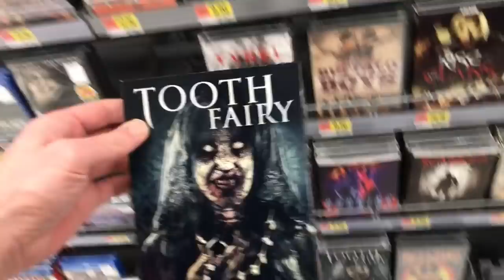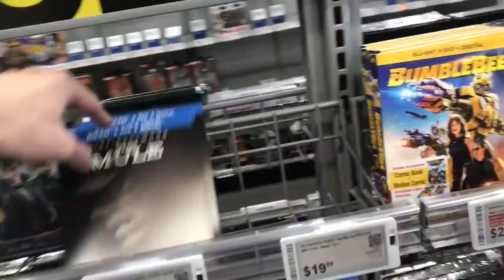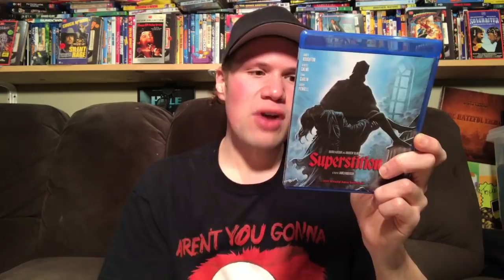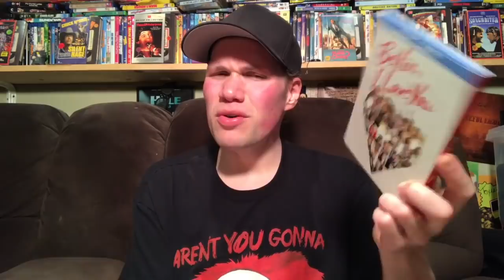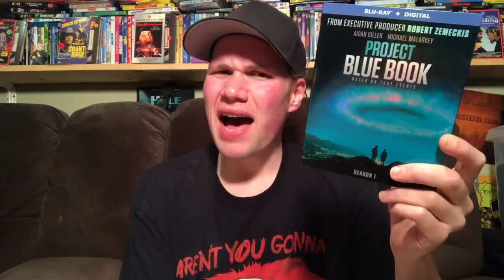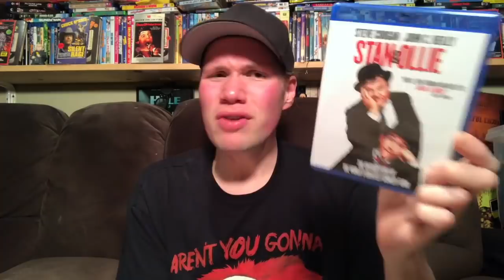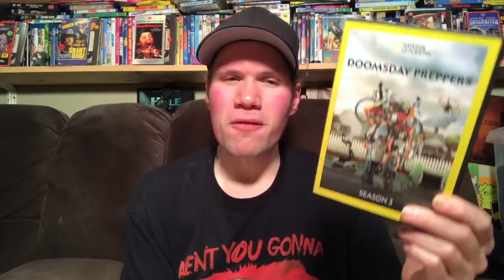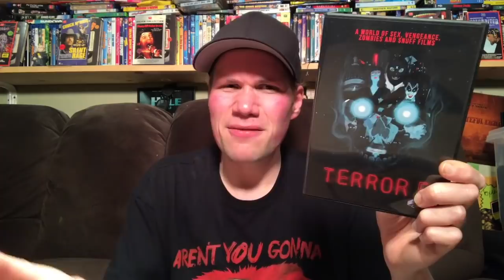Blu-ray / Dvd Tuesday Shopping 4/2/19 : My Blu-ray Collection Series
A video showing myself going Blu-ray and Dvd shopping showing all the places I go to to get movies and what Dvds and Blu-rays I picked up. I also go out and look for the only at Best Buy exclusive Bumblebee 4K Ultra HD Steelbook.

 Some of this weeks new releases I check out today are Bumblebee, The Mule, Vice, The Tooth Fairy, Bumblebee Best Buy Steelbook, Red Island, The Banished, Hellgirl, Scare BNB, Rust Creek, Nancy Drew and The Hidden Staircase, Adventures at the Chocolate Factory, Help I shrunk my teacher

 (6:27) I also give a mini movie reviews of Tim Burton's Dumbo and The Beach Bum

(10:55) The Iguana with the Tongue of Fire : Directed by Riccardo Freda - Starring Luigi Pistilli, Dagmar Lassander, Anton Diffring

(12:48) Melo : Directed by Alain Resnais - Starring Sabine Azema, Fanny Ardant

(13:31) Superstition : Directed by James W. Roberson - Starring James Houghton, Albert Salmi, Billy Jayne, Robert Symonds

(15:56) The Manitou : Directed by William Girdler - Starring Tony Curtis, Susan Strasberg, Burgess Meredith

(17:45) Warning Sign : Directed by Hal Barwood - Starring Sam Waterson, Kathleen Quinlan

(20:08) The Legend of the 7 Golden Vampires : Directed by Roy Ward Baker - Starring Peter Cushing

(22:30) Man on a Ledge 4K Ultra HD: Directed by Asher Leth - Starring Sam Worthington, Anthony Mackie, Jamie Bell, Elizabeth Banks, Ed Harris

(24:22) Berlin, I Love You - Starring Keira Knightley, Helen Mirren, Luke Wilson, Jim Sturgess, Mickey Rourke, Diego Luna

(25:35) We Die Young : Directed by Lior Geller - Starring Jean-Claude Van Damme, David Castaneda, Elijah Rodriguez

(27:35) Matriarch : Directed by Scott Vickers - Starring Charlie Blackwood, Julie Hannah, Scott Vickers, Alan Cuthbert

(29:17) Project Blue Book Season One Blu-ray

(30:38) Nancy Drew and The Hidden Staircase Directed by Kate Shea - Starring Sophia Lillis, Zoe Renee, Mackenzie Graham, Andrea Anders, Laura Wiggins

(33:03) Kim Possible Live Action Movie : Directed by  Zach Lipovsky and Adam B Stein - Starring Sadie Stanley, Sean Giambrone, Ciara Riley Wilson, Todd Stashwick, Taylor Ortega

(34:54) Stan and Ollie : Directed by Jon S. Baird - Starring Steve Coogan, John C Reilly, Shirley Senderson

(36:27) No Alternative : William Dickerson - Michaela Cavazos, Conor Proft, Harry Hamlin, Kathryn Erbe, Chloe Levine

(38:57) Digital Lives Matter : Terri J. Vaughn - D.C. Young Fly

(40:31) The Man Who Killed Hitler and Then The Bigfoot : Directed by Robert D. Krzykowski - Starring Sam Elliott, Larry Miller, Ron Livingston

(41:56) Patrick : Directed by Mandie Fletcher - Starring Ed Skrein, Jennifer Saunders, Emily Atack, Beattie Edmondson

(43:41) Doomsday Preppers The Complete Season 3 Dvd

(44:40) Apocalypse 4 in 1 Dvd Collection : Include Ghostquake the film I co-Star in

(47:38) Malibu Express / Hard Ticket to Hawaii : Andy Sidaris

(48:41) The La Llorona Curse

(49:47) The Man with the Magic Box : Directed by Bodo Kox

(51:04) Terror 5 : Directed by Sebastian and Federico Rotstein

(52:13) Hell of A Night : Directed by Brian Childs - Starring Grace Powell

(53:39) Abnormal Attraction - Michael Leavy - Malcolm McDowell, Leslie Easterbrook, Gilbert Gottfried, Bruce Davison